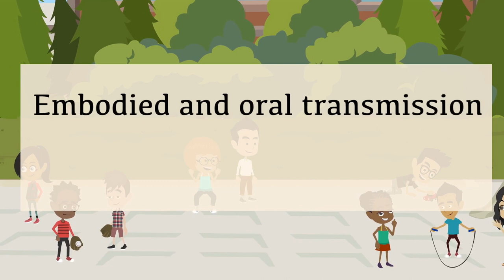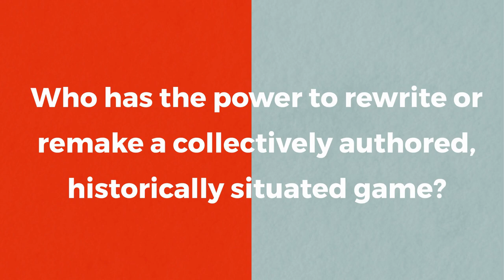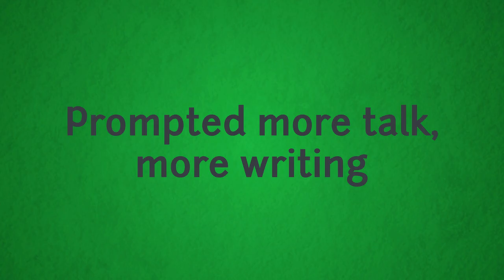Author(iz)ing a playground game: “The arguing started once the rules were written down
Buchholz, B. (2019). Author(iz)ing a playground game: “The arguing started once the rules were written down”. Journal of Literacy Research, 51(1).